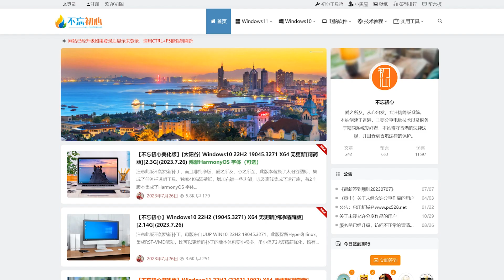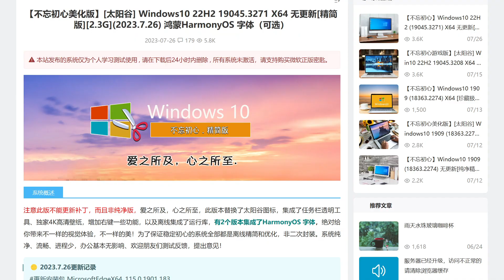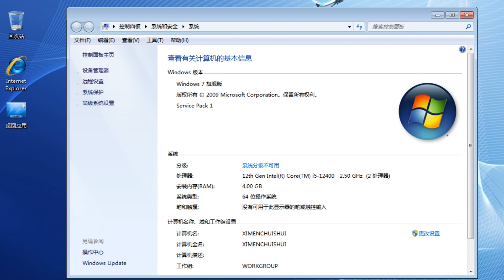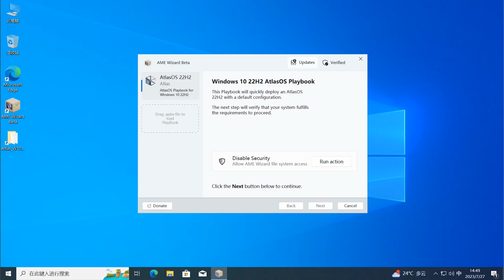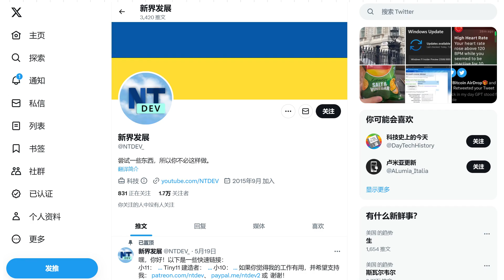2G内存流畅运行？5款精简修改版Windows系统，纯净、好用